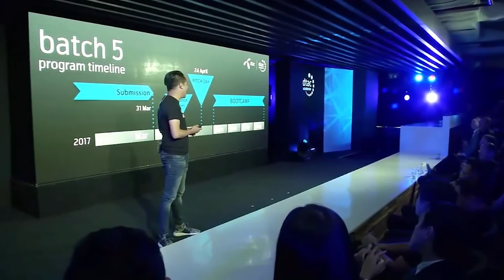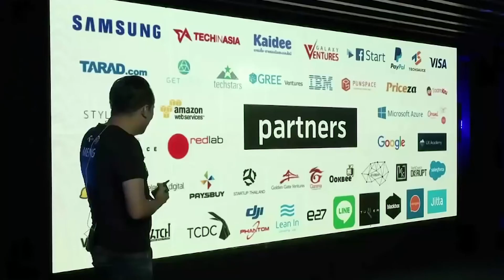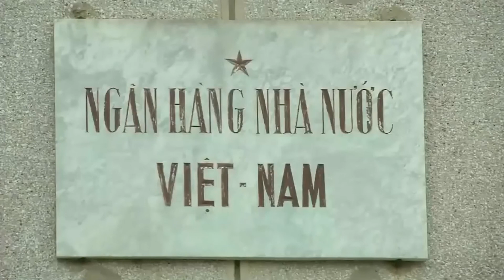Deep Intelligence : ไทยแลนด์ 4.0 ก้าวสำคัญที่ไทยต้องผ่านไป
รายการ Deep Intelligence
ตอน  ไทยแลนด์ 4.0 ก้าวสำคัญที่ไทยต้องผ่านไปนโลยี
ดำเนินรายการโดย ทนง ขันทอง
ออกอากาศ วันที่ 30 พ.ค. 60